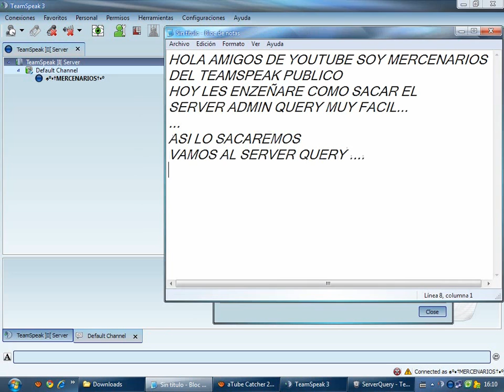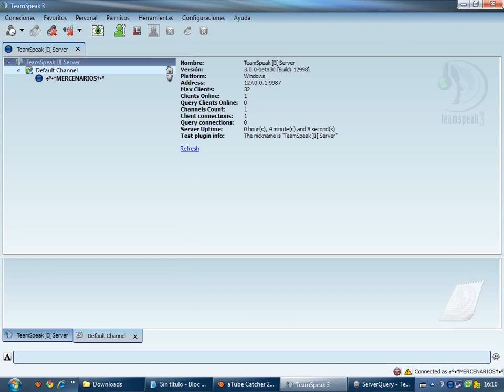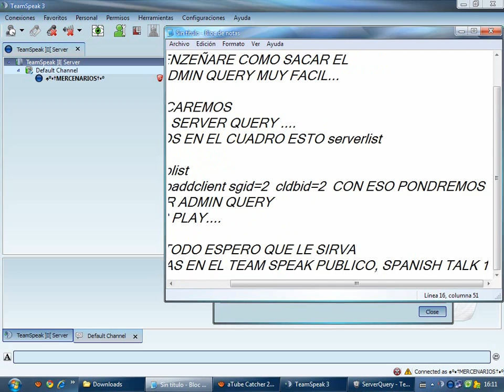Server admin query [TUTORIAL EN ESPAÑOL]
bueno este es mi segundo video espero que les guste  lo que use en el video para sacar el S rojo fue este codigo:
serverlist
use sid=1
servergrouplist
servergroupaddclient sgid=2  cldbid=2